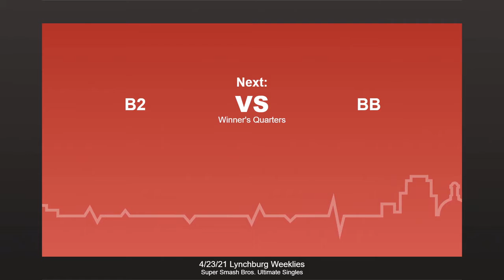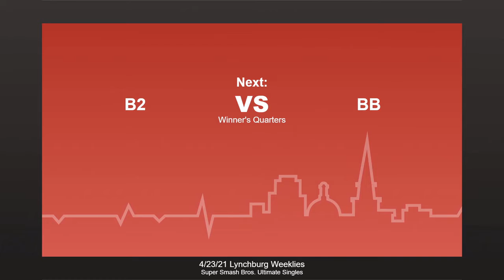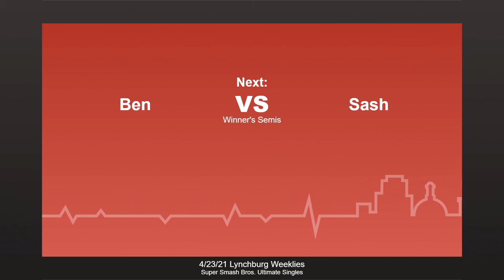LSW - B2 (Samus, Sonic) vs BB (ZSS) - WQs - Ult Singles (4/23/21)